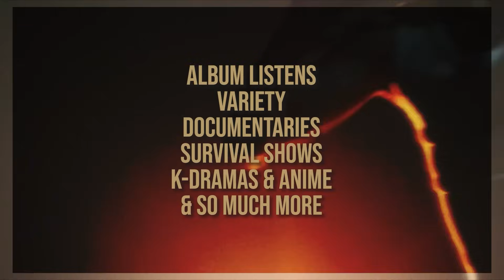(G)I-DLE ((여자)아이들) - WIFE & SUPER LADY MVs || REACTION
I BEG YOUR BIGGEST PARDON?!?!

Stay safe,

- Kaia